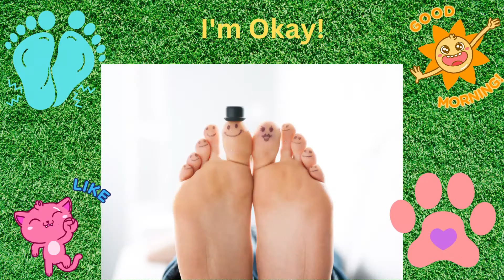I'm Still Okay, Children's Music, Kids Music - Rosalie Moscoe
This animated music video, with fun cartoons, I'm Still Okay is a great self-esteem booster for kids (and perhaps for grown-ups too!) Sometime kids feel badly that they have big feet, a big nose, crooked teeth, or they can't do things other kids can do. “I think of the things I like to do and the people who love me and who I love too!” That’s what’s important. You’re still okay!